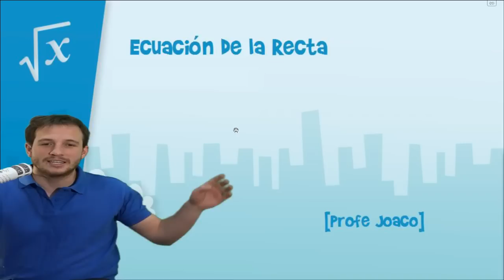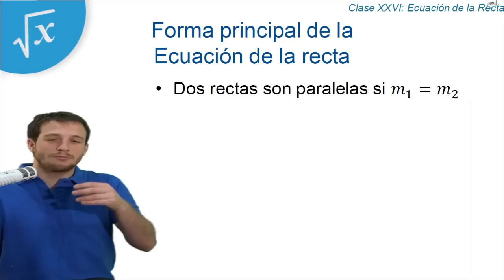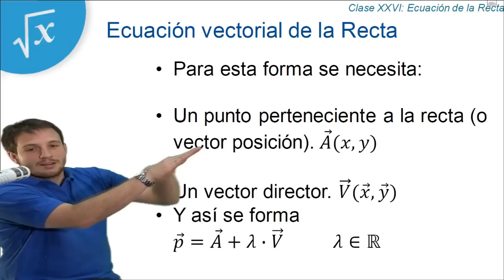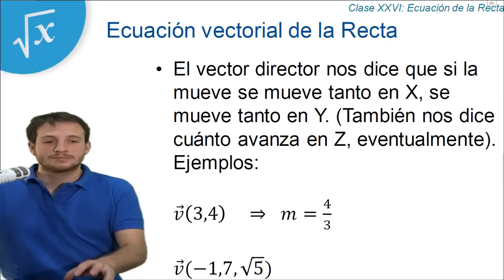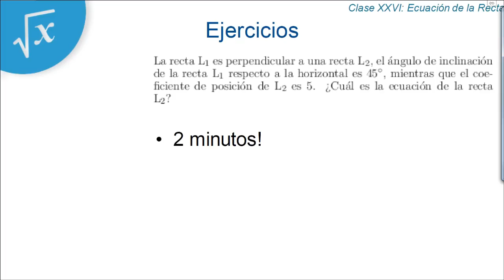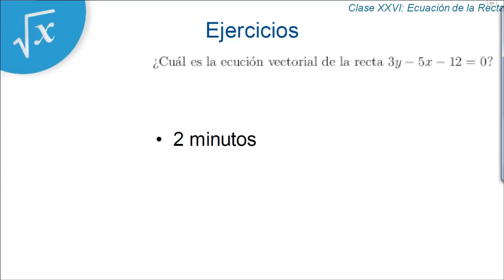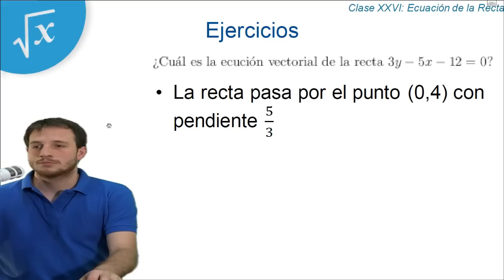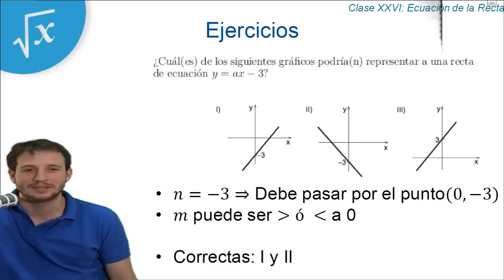Clase 26 PSU Matemáticas 2015: Ecuación de la Recta